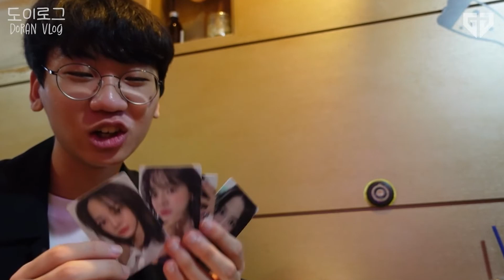DORAN & DNA CHUNG KẾT LCK | ZEUS SLAYER